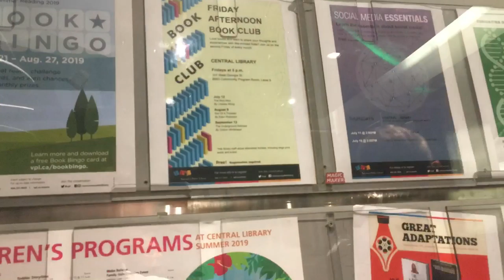[Time Laps] Vancouver Public Library Rooftop Garden (July 17, 2019)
[Time Laps] Vancouver Public Library - Walking from the ground floor to 9th floor rooftop garden (July 17, 2019)